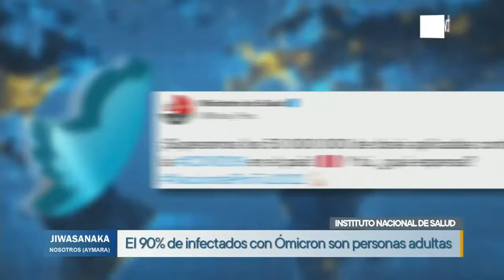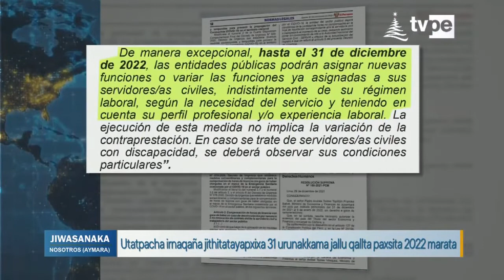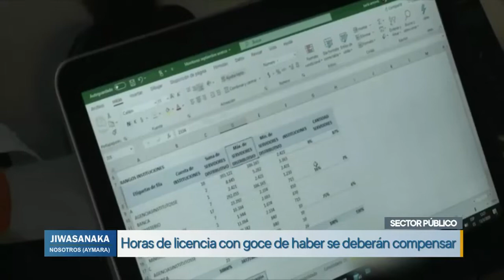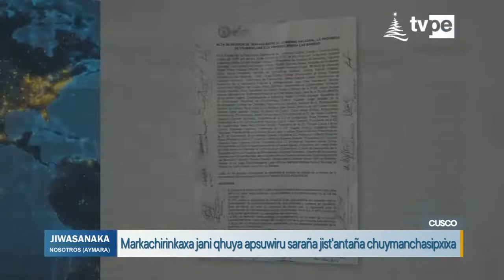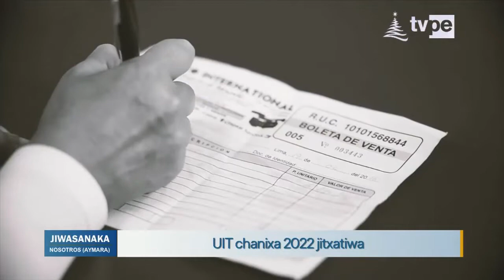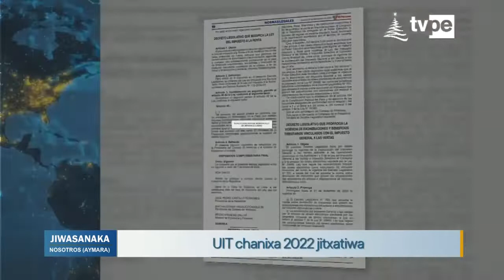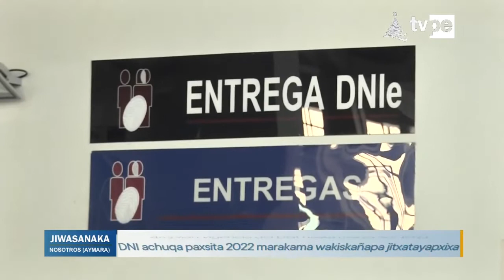Jiwasanaka (31/12/2021) | TVPerú Noticias